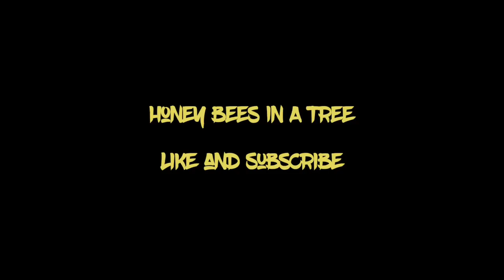Honey Bees In A Tree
Just a little bonus between vids found this old vid on my phone. Went to do a wasp nest removal in a tree, when I got there they ended up being honey bees. We do not treat them or relocate them at my job so I took some footage was cool to see them in the suburbs in a tree